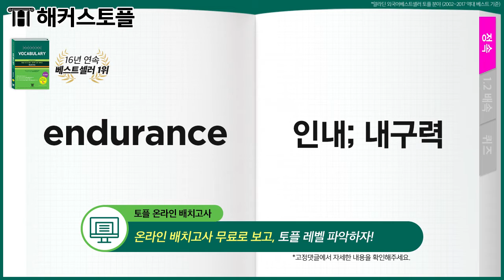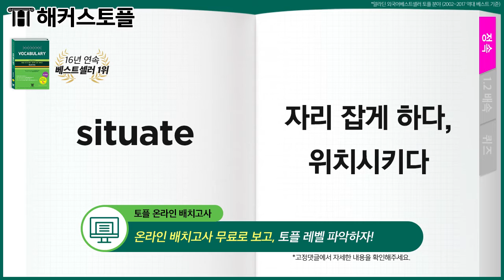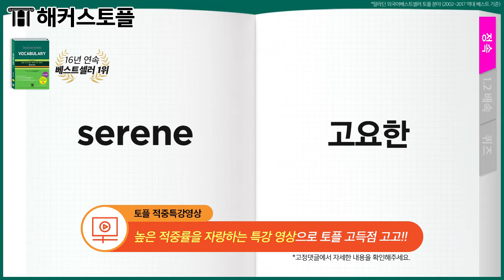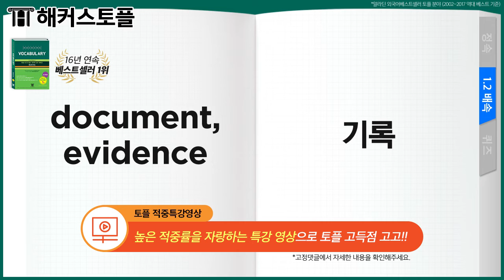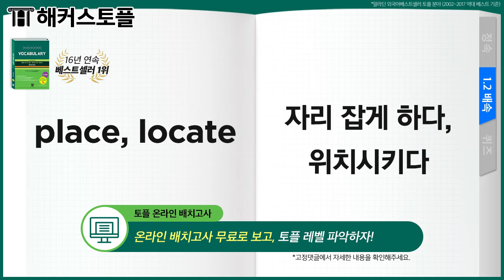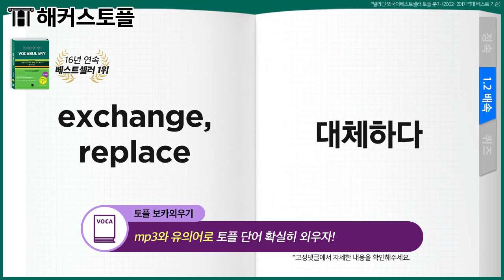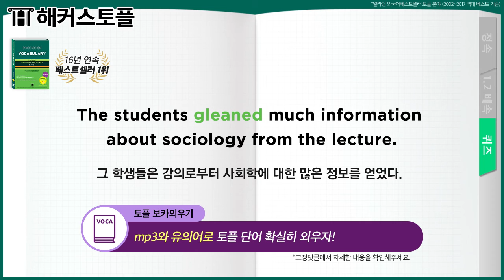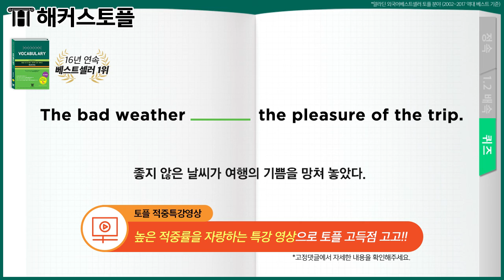해커스 토플 보카 토플단어 자면서 무한 반복으로 외우는 무의식 토플보카 단어암기 영상 DAY6 | 해커스 TOEFL 필수 단어 300개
토플인강+응시료 0원으로 졸업
내 토플 점수는? 무료 레벨테스트

토플단어는 토플리딩 점수를 결정짓는다!!
TOEFL 단어 꿈 속에서 외우는
기적의 단어 암기법!!

무의식 속에서 무한반복으로
머리에 쏘옥~~!

▶ 정속 버전 0:11
▶ 1.2배속 버전 15:39
▶ 퀴즈 28:32